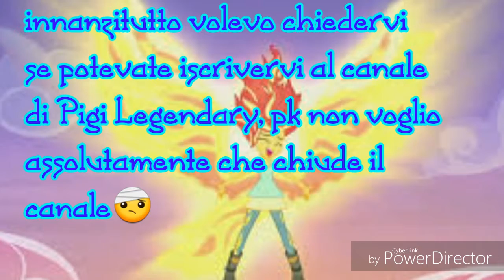YEEEEEEEEEEHHHHHHH [o forse no... VABBÈH)